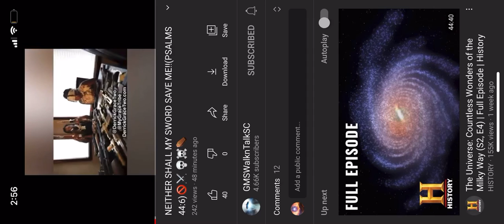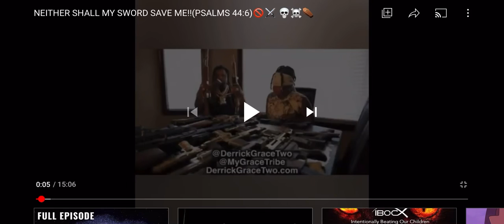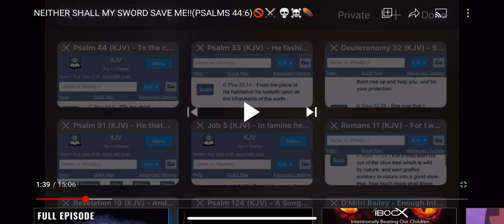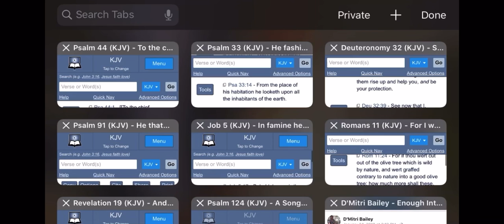See how far you get by trusting in your own way